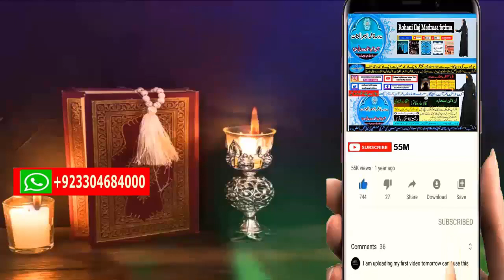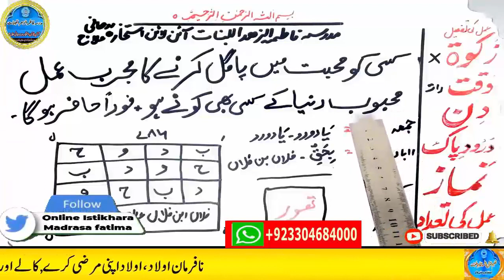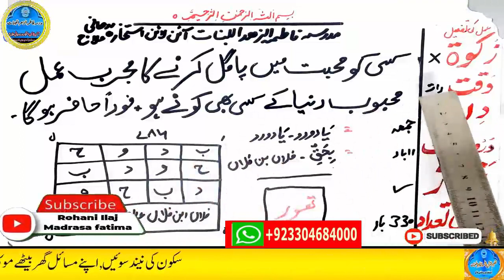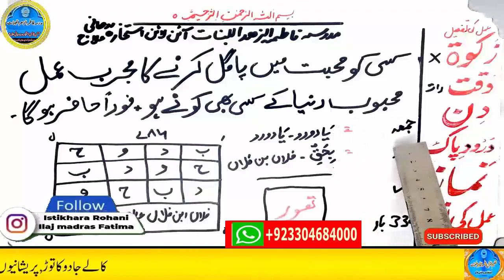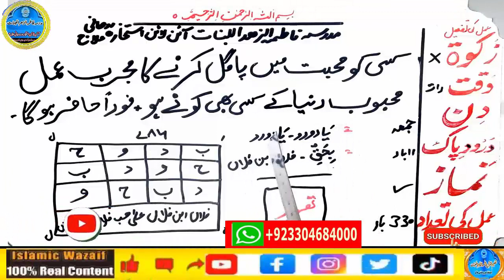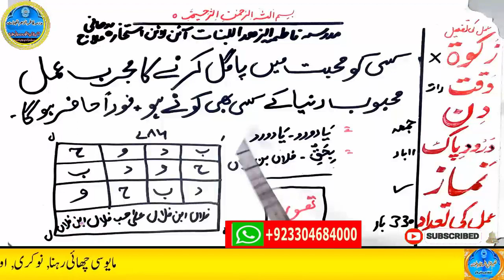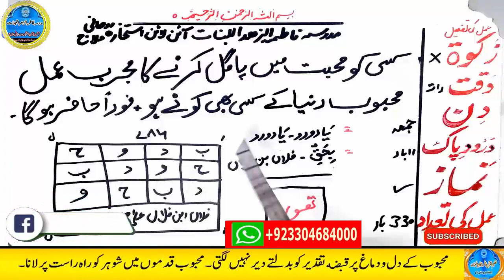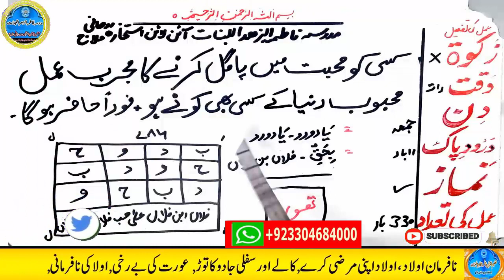mohabbat ka wazifa, wazifa for love, love marriage, mohabbat ka wazifa aag jesa, mohabbat ka taweez